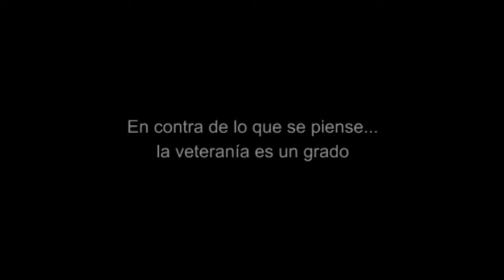Himno a la Reserva de Colombia